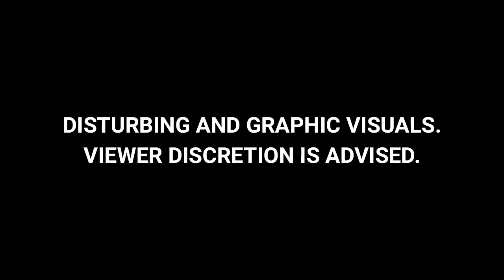Namaz In Delhi I On Camera, Delhi Cop Kicks, Shoves Men Offering Namaz On Road, Suspended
A Delhi Police officer has been suspended, and faces disciplinary action, after he was seen kicking and assaulting a small group of men offering namaz, or Friday prayers, by the side of a busy road.
In a shocking 34-second video the officer - in-charge of a police post in Delhi's Inderlok area - is seen trying to disperse a few men praying near a mosque in the neighbourhood. In what seems like a sudden burst of rage, he kicks two men from behind; he even seems to strike the second on his neck. In a second, and longer, video, the same cop is seen violently shoving the men who were praying.